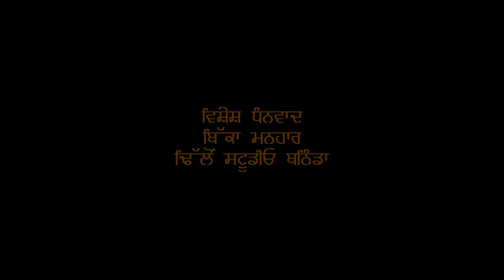Sarvan (The cover song) | Kamaljit Singh | Alaap Kamal Productions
Sarvan (The cover song)
Singer Kamaljit Singh
Music Jatinder Saha
Lyrics Happy Raikoti
Editor Raj Maan
DOP Parmin Parry
Director Bikkar Singh

Special Thanks
Amrinder Gill (Team Sarvan)
Dr. Satinder Sartaj (Mohabbat Shayri)
Roopi Hundal ( Bhulekhe Shayri)
Bikka Manhaar
Dhillon Studio Bathinda

Alaap Kamal Productions